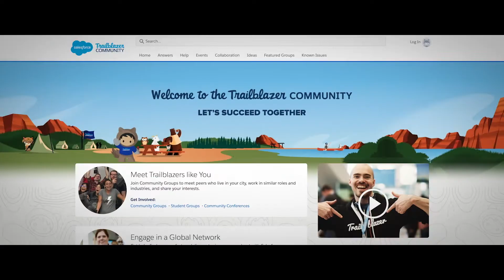RAD Women.org is a Trailblazer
Radical Apex Developing (RAD) Women have been teaching women to code on the Salesforce platform since 2015, promoting diversity in tech. Through an ever-growing community of empowered Trailblazers, RAD Women fosters a pay-it-forward culture in which women learn, inspire and share their knowledge of Apex developing with others.